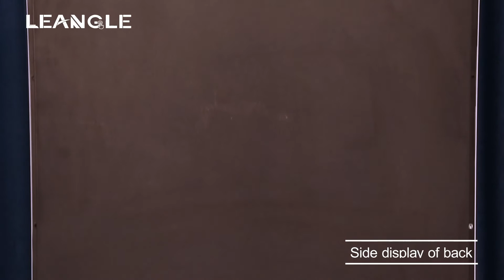Leangle Vertical capacitive floor stands with LCD digital signage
43/49/55/65/75/86 inches vertical floor stands advertising machine, LCD digital signage, 2K or 4K resolution, Android or Windows configuration
Leangle is an all-in-one, digital kiosk, AD player, digital signage solution products, designed to help Businesses inform, Multimedia control terminal and Media advertising. 😀

Actually, We have many high-quality LCD screens and AD all in one PC. We could do DIY wholesale too, good quality and deal. If you trade with us.